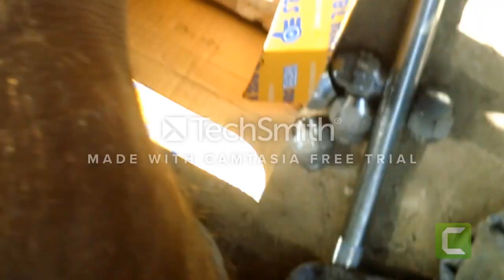how to Toyota Corolla 2010/2011 Rear Brake Pad Replacement in urdu hindi EFI AUTO CAR REPAIR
how to Toyota Corolla 2010/2011 Rear Brake Pad Replacement in urdu hindi
EFI AUTO CAR  REPAIR